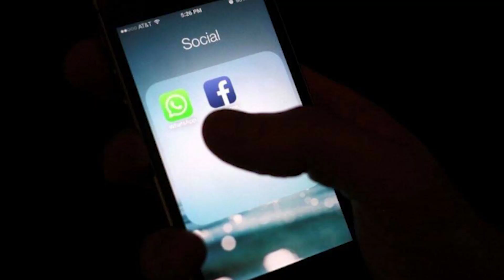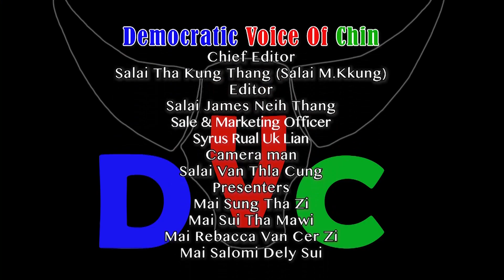DVC Thawngpang (February 4 Zing)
February 4 Zinglei DVC Thawngpang
-Tonzang peng,Zampi Khua ah Biakinn pakhat le Pastor Inn a kaanghnak thawng
-Daw Aung San Suh Kyi le President U Win Myint tazacuai an sinak thawng
-Mon Ramkulh Minister pathum tlaihmi hna thawngpang theih lo in an tlaunak thawng tel in thawngpang dangdang